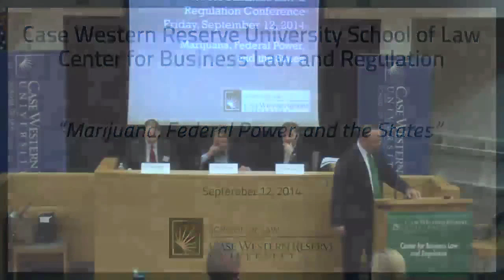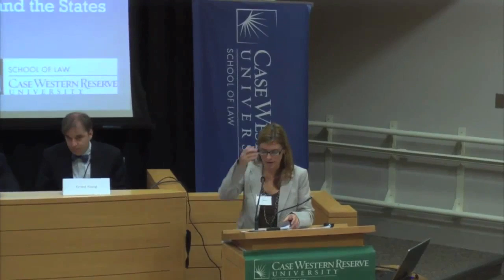Marijuana, Federal Power, and the States - Intro and Panel 1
"Marijuana Federalism and State Policy Choices"
Case Western Reserve University School of Law

Intro: Jonathan H. Adler

Panel

Moderator:
B. Jessie Hill

Panelists:
Ernest A. Young
Brannon P. Denning
Robert Mikos